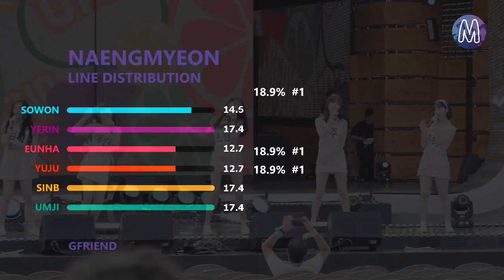GFRIEND 여자친구 - NAENGMYEON Cover | Line Distribution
All rights are reserved to Mera (Fancam)
All rights are reserved to their original owners (Song)